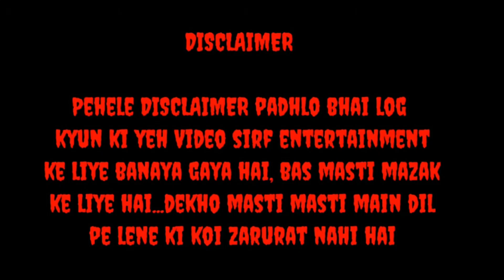SALMAN KHAN ROAST | RADHE ROAST | RADHE TRAILOR ROAST | RADHE MOVIE ROAST | SITI MAR | ROAST FIGHTER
HELLO FRIENDS IN THIS VIDEO YOU WILL SEE ROASTING OF SALMAN KHAN, RADHE YOUR MOST WANTED BHAI ROAST, RADHE MOVIE ROAST, RADHE TRAILOR ROAST, RADHE SONGS ROAST, RADHE TITLE TRACK ROAST, DIL DE DIYA ROAST, SEETI MAAR, ZOOM ZOOM.